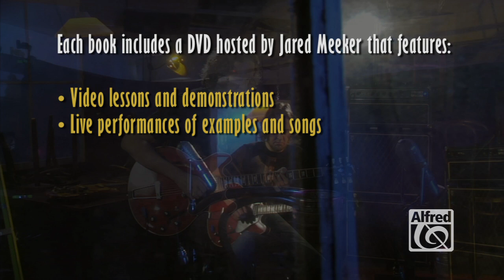Guitar - Trailer - The Complete Blues Guitar Method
With The Complete Blues Guitar Method, anyone interested in learning to play blues guitar can pick up this 3-part series and start playing today! Each book includes easy-to-read scale and chord diagrams, examples in standard notation and TAB, licks in the styles of blues masters, complete 8-and 12-bar solos to play, and techniques and theory for lead and rhythm guitar. Play like contemporary blues artists such as Joe Bonomassa, Gary Clark, Jr., John Mayer, Muddy Waters, B.B. King, and more! Each book comes with a DVD hosted by guitar virtuoso Jared Meeker containing exciting demonstrations of examples and techniques.